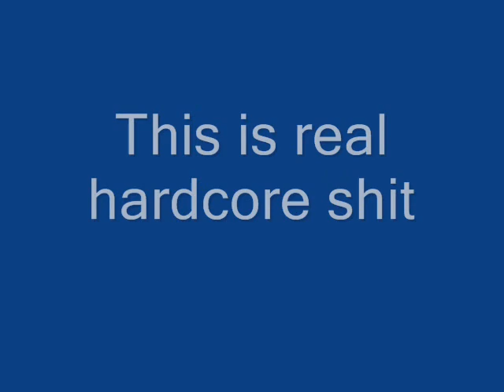Gay Sex The real hardcore stuff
gay sexgay sexgay sexgay sexgay sexgay sexgay sexgay sexgay sexgay sexgay sexgay sexgay sexgay sexgay sexgay sexgay sexgay sexgay sex